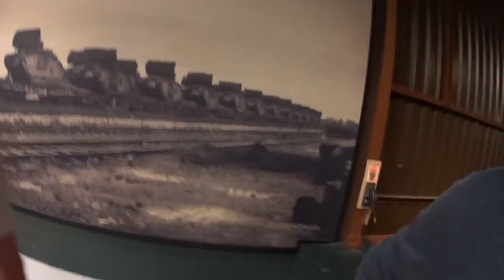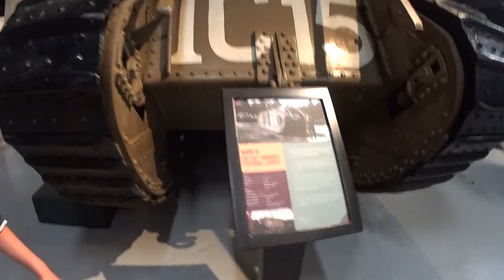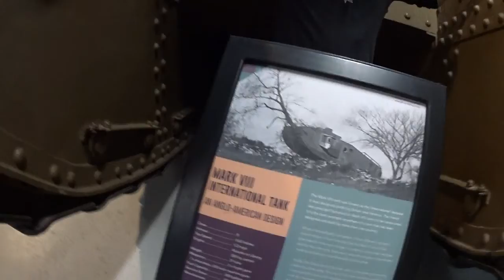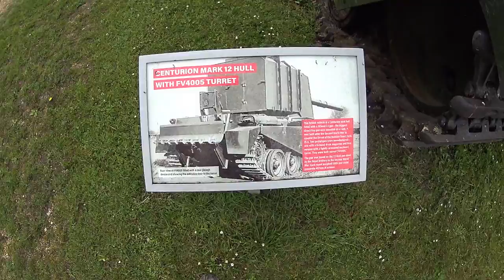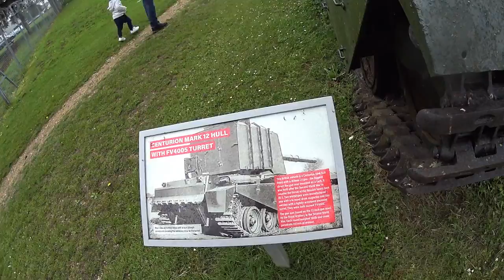Kroniki Londyńskie: Dzień #4.14 - I Wojna Światowa, Koszykarze w czołgu i pełniutka lodóweczka